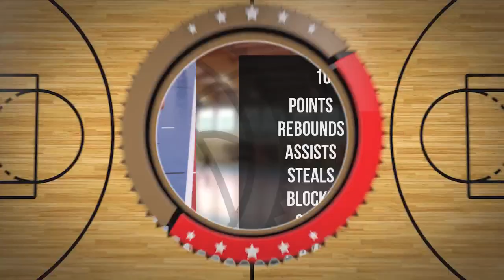Anatol Poddębniak Player Mixtape DC102 Junior Brodnica 2024